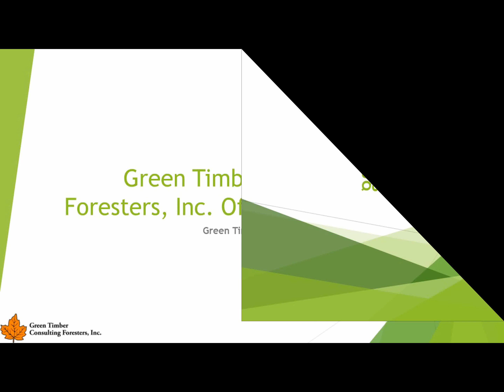Green Timber Consulting Foresters, Inc. Office Property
Video Produced: 8-20-19